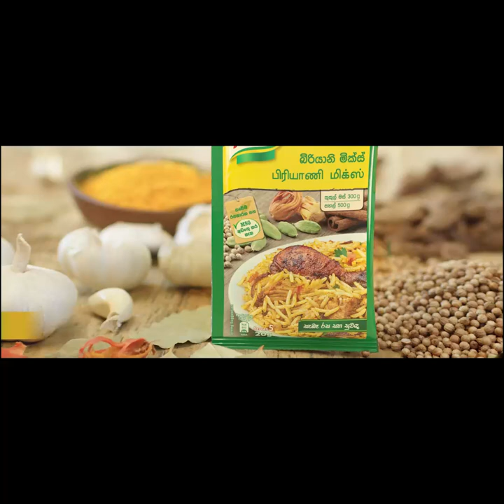මෙහෙම මිනිස්සු දුක් විදින අවස්ථාවේ ලිට්‍රෝ සමාගමේ නිලධාරීන් කල් මර මර ඉන්න දෙන්න බෑ | Breaking.lk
මෙහෙම මිනිස්සු දුක් විදින අවස්ථාවේ ලිට්‍රෝ සමාගමේ නිලධාරීන් කල් මර මර ඉන්න දෙන්න බෑ -රනිල් වික්‍රමසිංහ